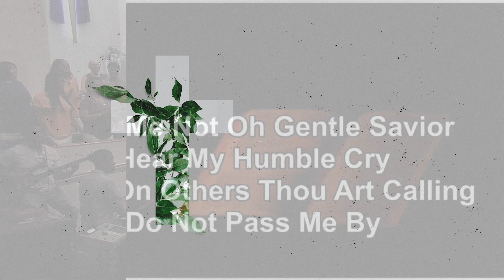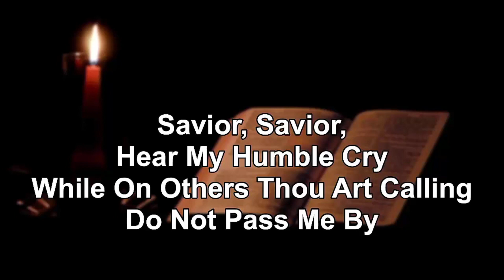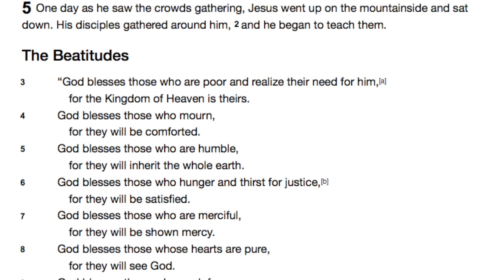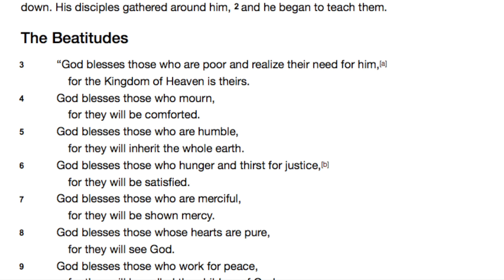Mount Pleasant Online Experience: Bible Study